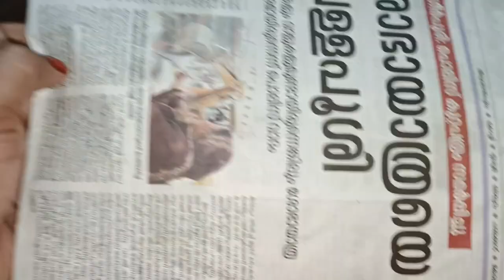Ramadan prepration starts 2023/ painting vlog /റമദാനിന് മുന്നോടിയായി വാടക വീടൊന്ന് പെയിന്റ് അടിച്ചു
Ramadan prepration start 2023 malayalam vlog painting vlog rent House painting night painting vlog family vlog night vlog chamayangalillatha jeevidham painting vlog malayalam rabi noushu